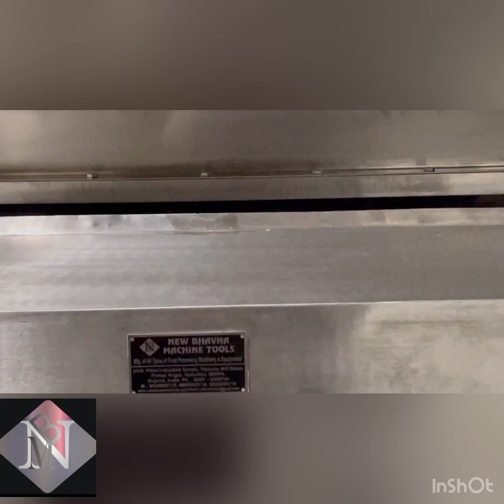Chana Pressing Machine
Chana Pressing Machine Mfg by New Bhavna Machine Tools